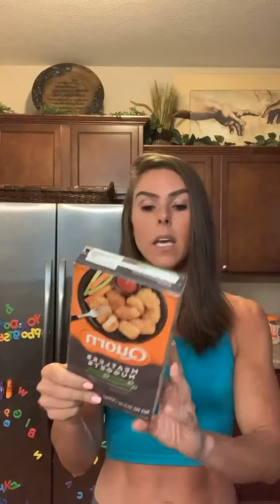Fast, healthy meal ideas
healthylifebalance.net